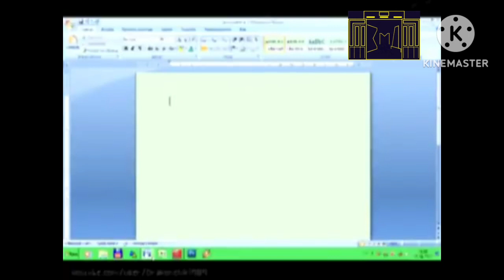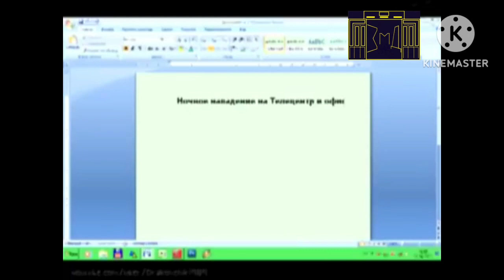ПВвО-2 (ЗМД-ТВ, 01.04.2015, Фэйк)